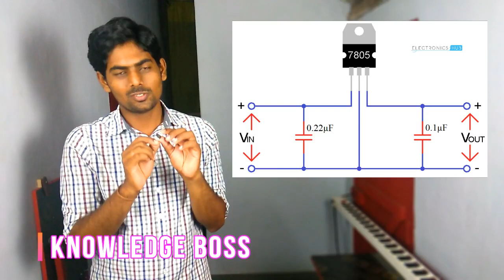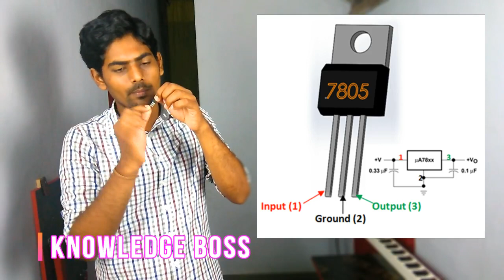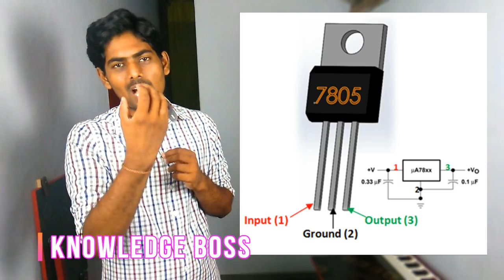Arduino & Robotics Tutorial #3 -Arduino Voltage Supply | Tamil | Knowledge BOSS | KB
Arduino & Robotics Video Tutorials in Tamil language. 3rd Tutorial in series.
From beginner level to professional grade step by step tutorials.
Arduino Voltage Supply Tutorial Tamil - 3

Robotics is an interdisciplinary branch of engineering and science that includes mechanical engineering, electronics engineering, information engineering, computer science, and others. Robotics deals with the design, construction, operation, and use of robots, as well as computer systems for their control, sensory feedback, and information processing.

These technologies are used to develop machines that can substitute for humans and replicate human actions. Robots can be used in many situations and for lots of purposes, but today many are used in dangerous environments (including bomb detection and deactivation), manufacturing processes, or where humans cannot survive (e.g. in space). Robots can take on any form but some are made to resemble humans in appearance. This is said to help in the acceptance of a robot in certain replicative behaviors usually performed by people. Such robots attempt to replicate walking, lifting, speech, cognition, and basically anything a human can do. Many of today's robots are inspired by nature, contributing to the field of bio-inspired robotics.